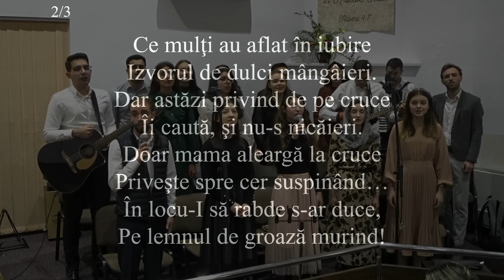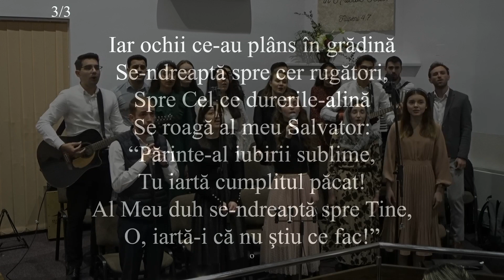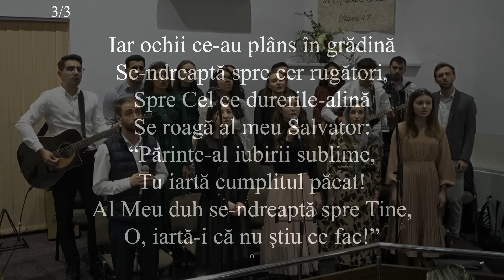Pe crucea din dealul iubirii I Biserica Izbânda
Te așteptăm pe str. Nicolae Oncescu Nr. 23, Sector 6, București în fiecare joi la 18:00 și duminică la 9:30, respectiv 17:00.